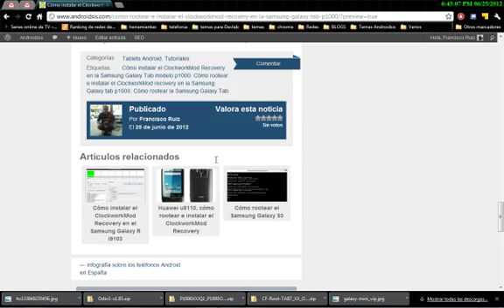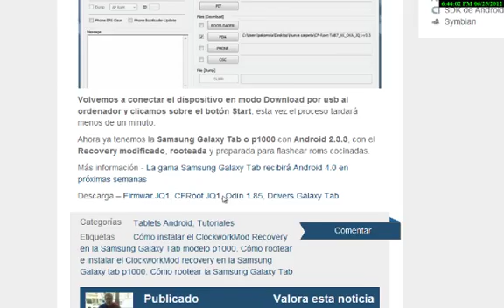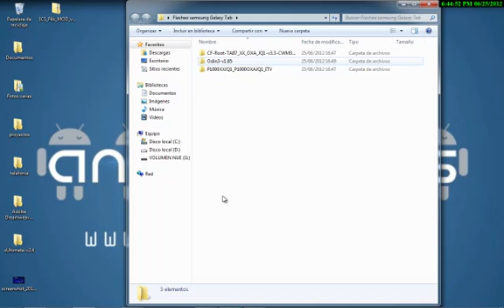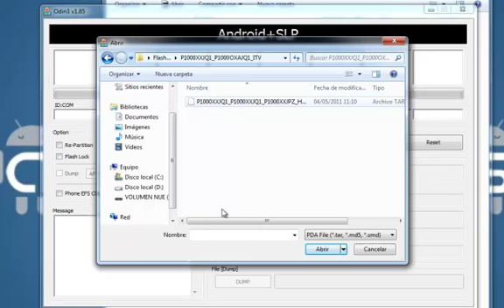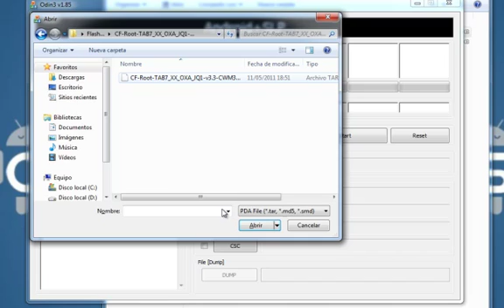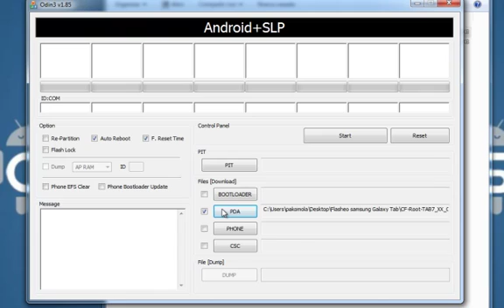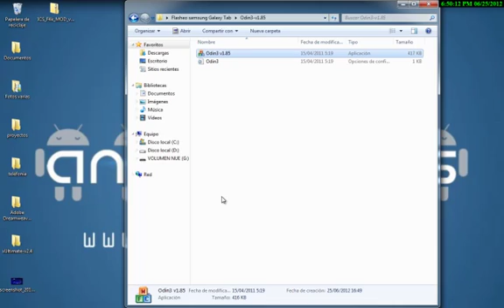Cómo instalar el ClockworkMod Recovery en la Samsung Galaxy Tab 7" (p-1000)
Vídeotutorial de cómo instalar el ClockworkMod Recovery en un Samsung Galaxy Tab de 7", el modelo p-1000.
Herramientas necesarias:
Firmware JQ1: